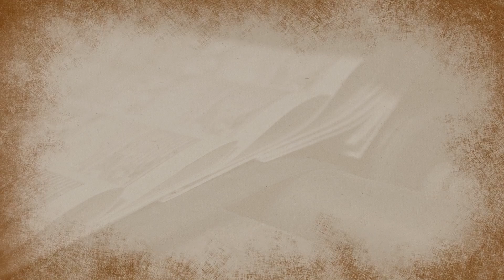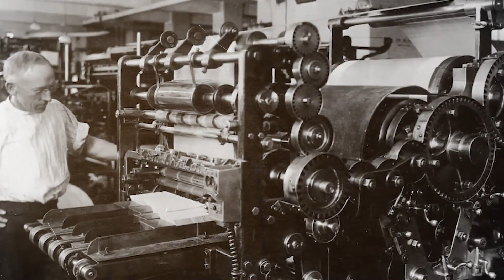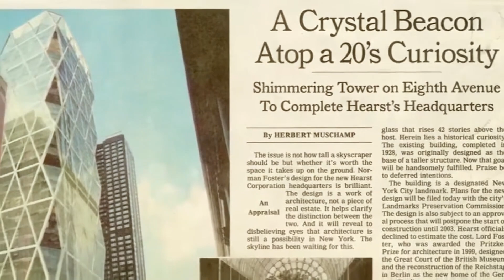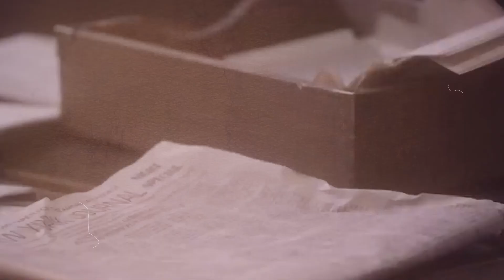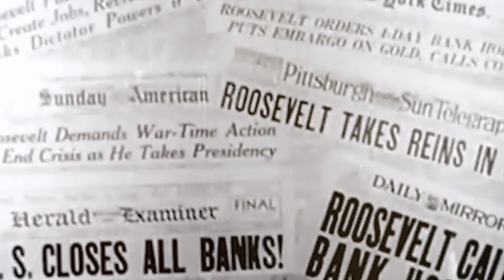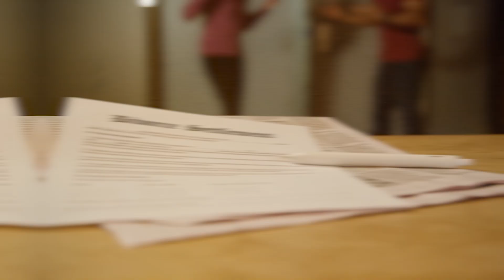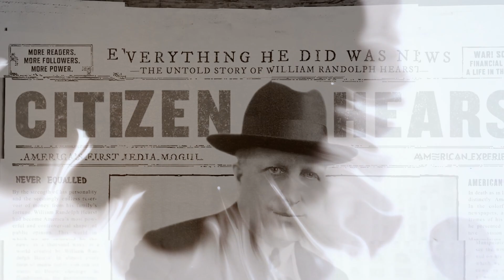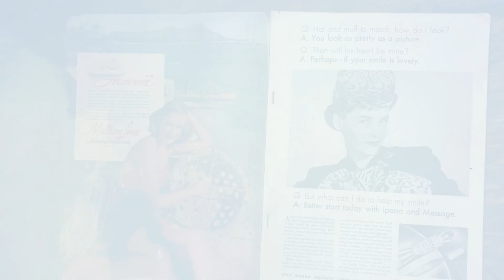The First Billionaires of Media: The Hearst Family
Welcome Back To Old Money Chronicles,

magine a time when media empires were built with ink, not tweets. Meet George Hearst, the miner who struck gold in California, and his son William, a media pioneer. How did they turn ink into billions? Discover the next Hearst generation, facing kidnapping scandals and legal battles. How did they navigate challenges like the Great Depression? What role did visionary Phoebe Hearst play in shaping their legacy?

Jump to the 21st century with William Randolph Hearst III leading the family through digital challenges. How does a media giant like the Hearst Corporation stay relevant in the digital age? How do they balance fashion, acting, and blogging in today's world? What lessons can we learn from their enduring legacy? How does the family adapt to the ever-changing media landscape?

In a world where every other social media star claims a billion-dollar status, it's time to rewind to a different era, where making that coveted first billion was no walk in the park. This family, the pioneers of the media billionaireship, faced a game with rules unlike today's Instagram fame.